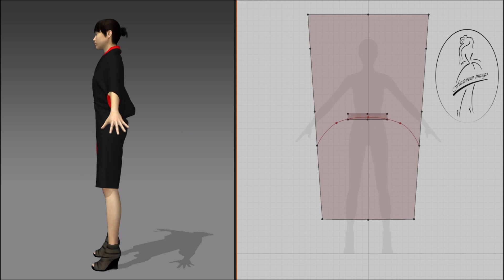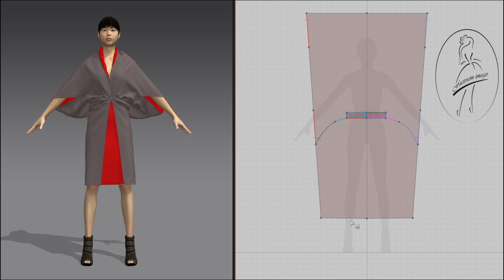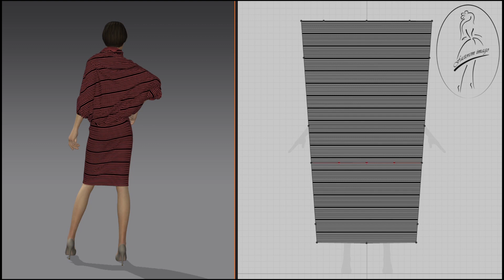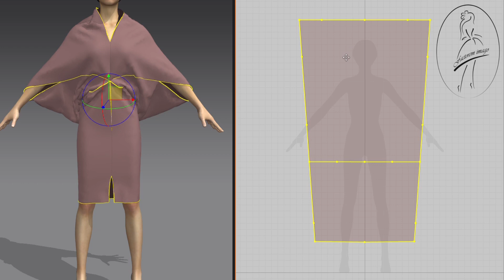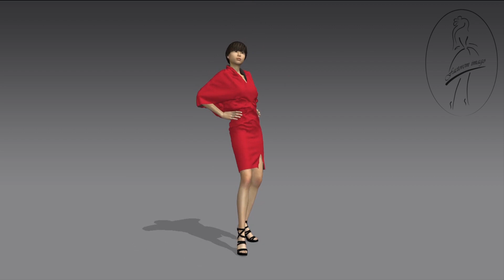Sybilla осень зима 2015/2016 и крой моделей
Примерка осуществлена в программе Marvelous Designer